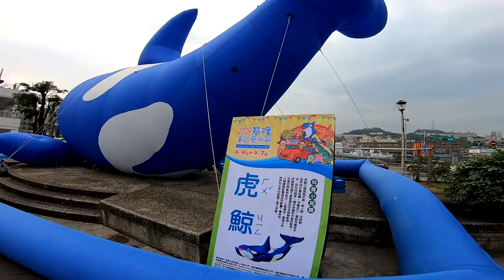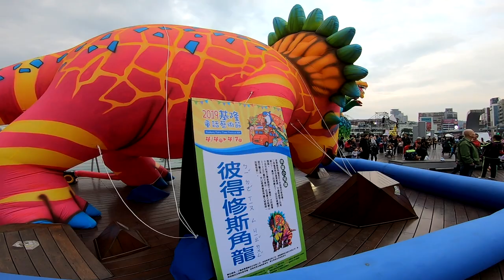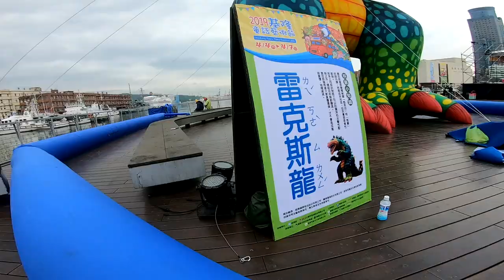2019年4月3日_基隆童話藝術節(三)_海洋廣場的3大巨龍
今天下班特地又去海洋廣場走走.